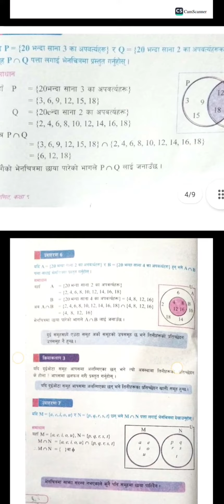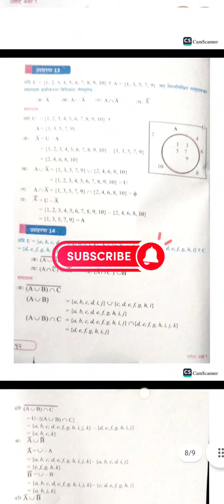🔥class nine math set all exercise 1..1solution🔥(new course)2079🔥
Song: Mike Élite - Summer Vibes